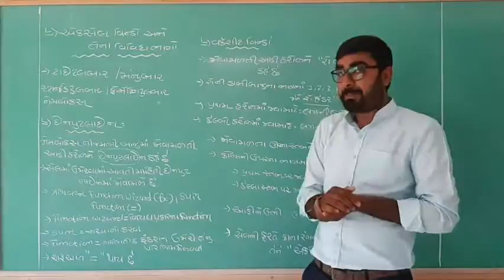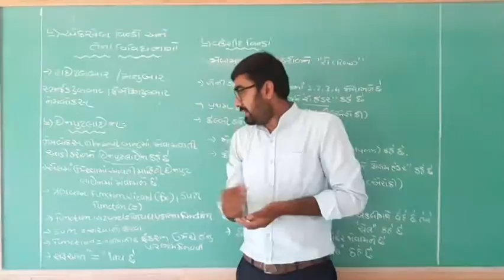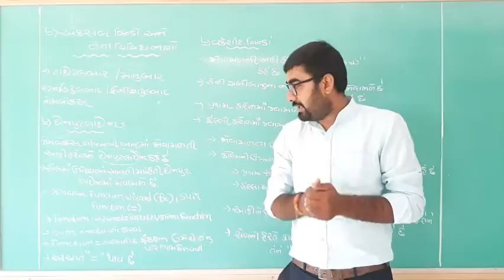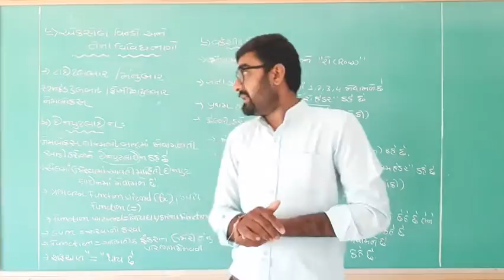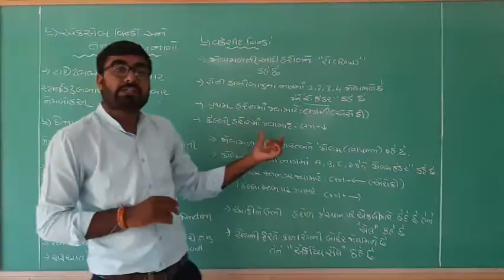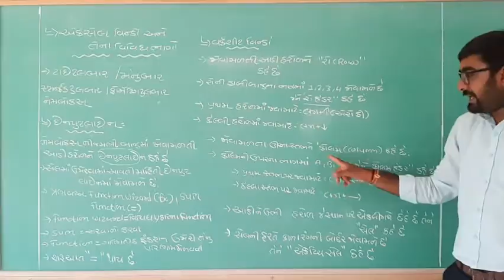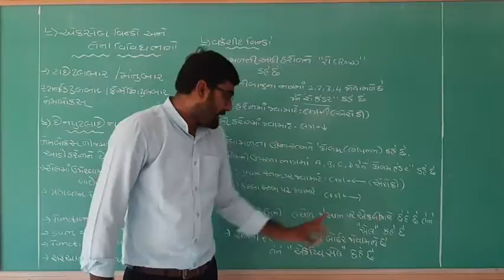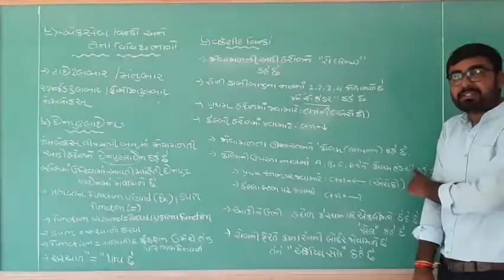Std-9th | GMS | Computer | Exel Theory | Part-5